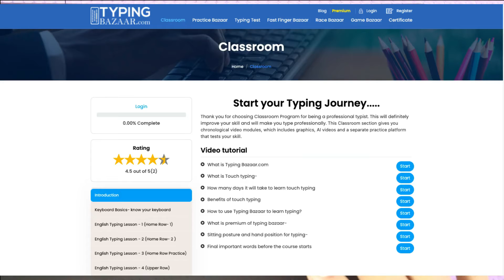number pad 2 final 1